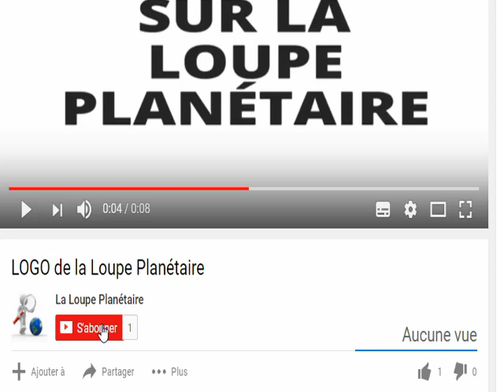A quand le départ effectif de l’∆rmée française des pays africains ?